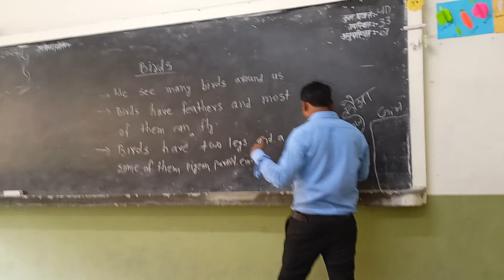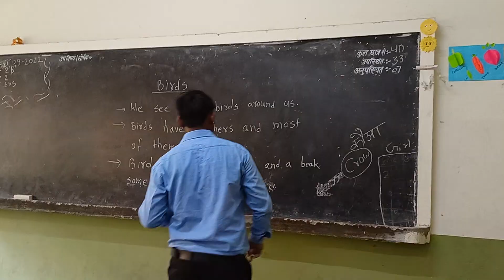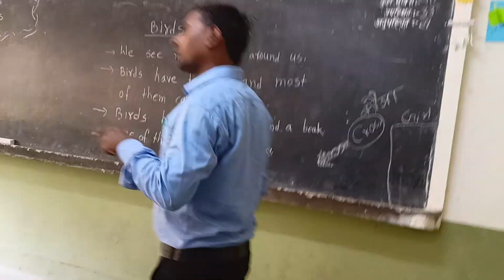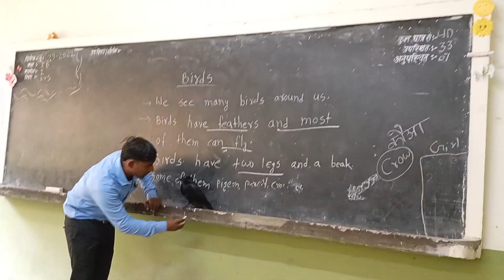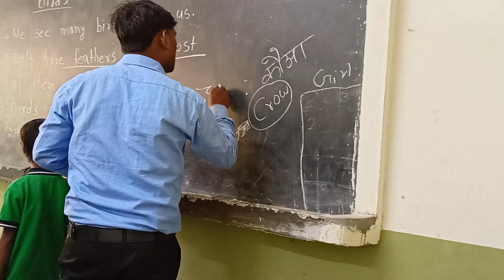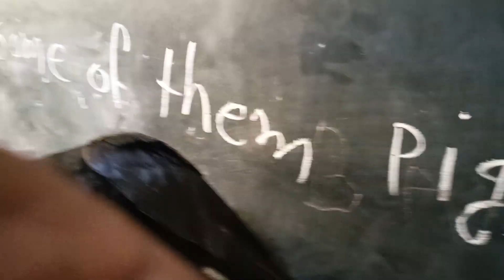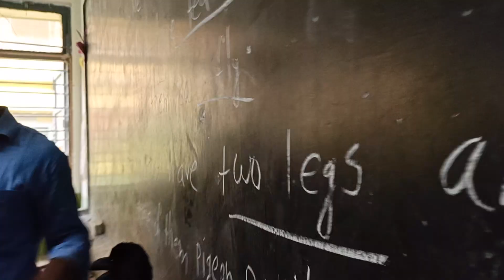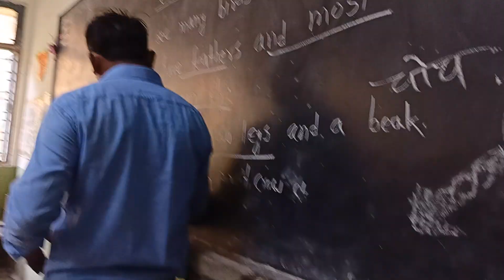Birds for class 2#kv hfc